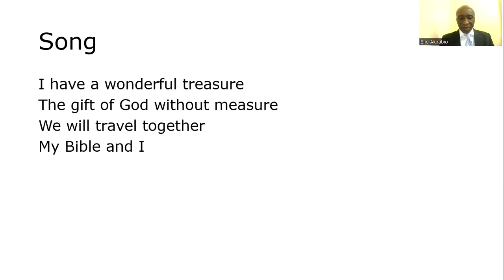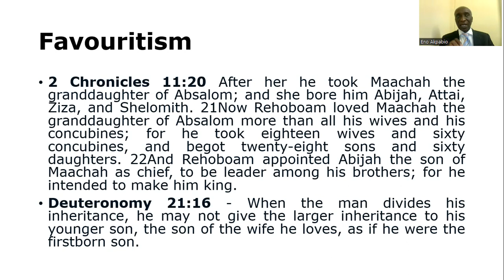By the book